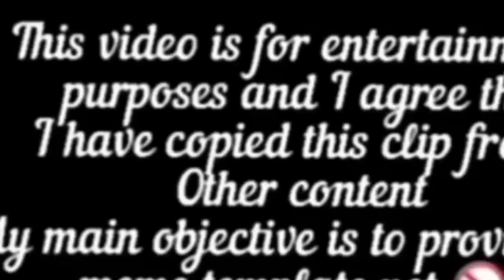पठान ॥ हम बोले तोरे सब को न कर बाईकोट होग्या सुपर हिट अब कुछ न हो ताऊ भाई भा pathan shahrukh khan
पठान ॥ हम बोले तोरे सब को न कर बाईकोट होग्या सुपर हिट अब कुछ न हो ताऊ भाई भाm

khusbu pandey
pathan boycott after release
pathan boycott shahrukh khan reply
pathan boycott gang roast
pathan boycott manish kashyap
pathan boycott shorts
pathan boycott reaction
pathan boycott gang
pathan boycott gang
pathan boycott gang
pathan boycott status
khushbu pandey pathan
khushbu pandey exposed
khushbu pandey after pathan